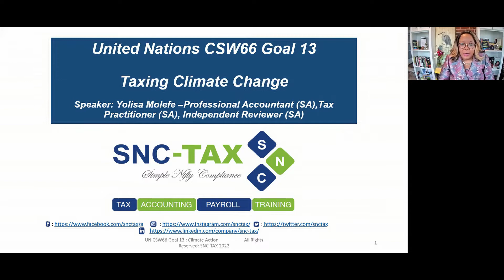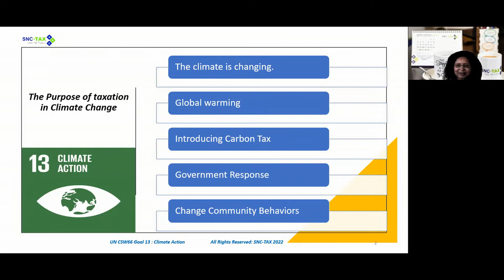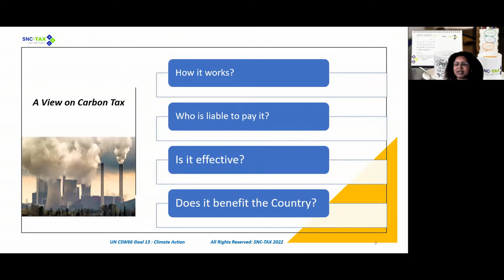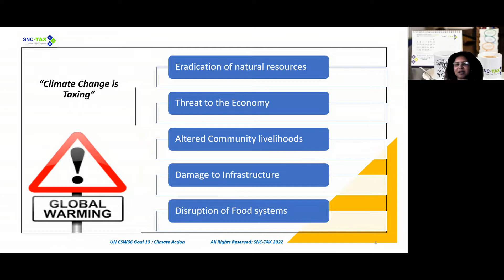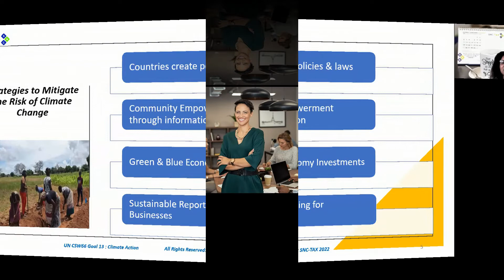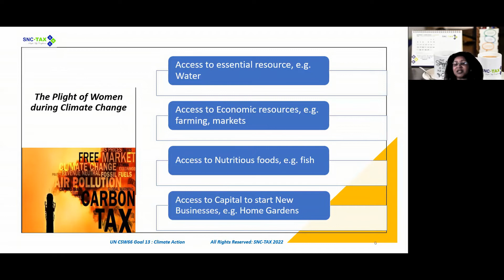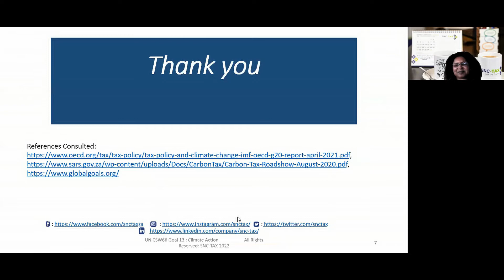Taxing Climate Change with Yolisa Molefe | EP#4 Financing Your NEXT Billion$$$ Podcast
What is purpose of taxation in Climate Change? Climate Change efforts are almost solely dependent on taxes that have previously been collected. With the public being directly affected by climate change disasters they cannot be relied upon to pay for climate change.